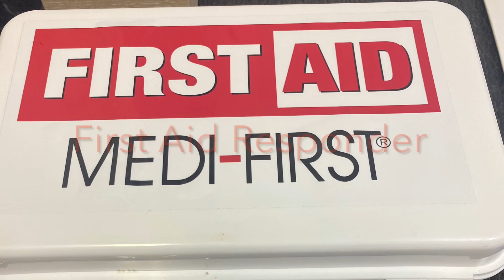John B Crist Emotional Support Comedy Tour* Charlotte* Everyday Life*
Hey fam! I all of you are well and prospering ❤️ You know we’re on tour in 2023… Let’s talk about the John B. Crist Emotional Support Comedy Tour in Charlotte! His first opener Caleb Elliot was the hit of the show for us and so many people in the crowd! He was sooooo funny! I have to see him at like Comedy Zone or somewhere!

We had MASEGO (Charlotte) one week after this as well as Janet Jackson/Ludacris (Atlanta) about 2-1/2 weeks later (a few days ago).

Upcoming we have LA vacay, Asheville spa weekend (Biltmore House, Salt Cave massages, wine tasting, etc), Drake and 21 Savage, Stephen and Skip Marley and some other things! The tour ends in September as my daughter goes to grad school in October😊